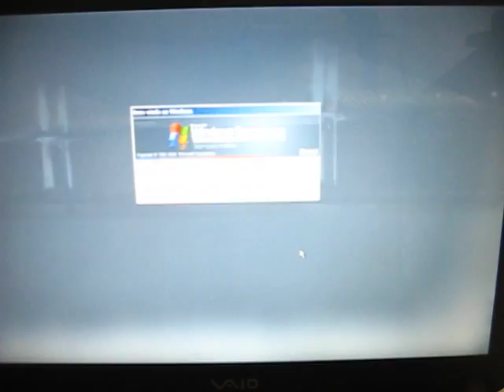erro login Windows server 2003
Problema gerado no Login do Windows Server 2003.
Foi solucionado com limpesa geral dos registros, correção de bugs e remoção de virus.
Causa do problema: Virus e Malware